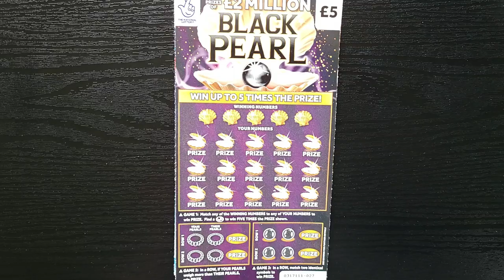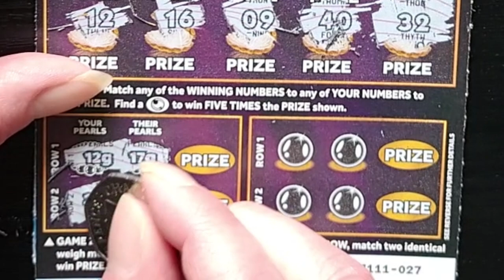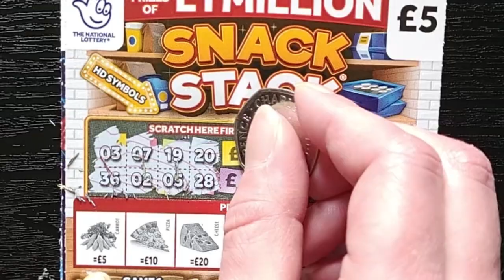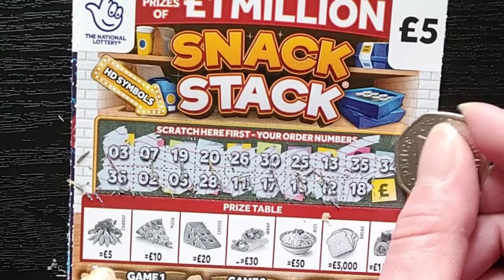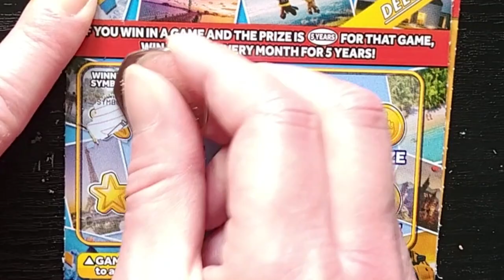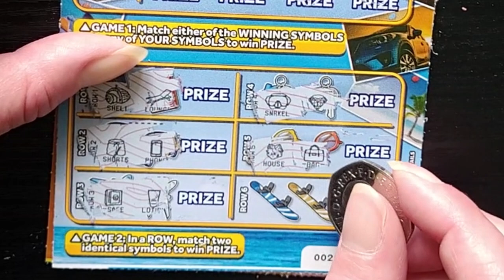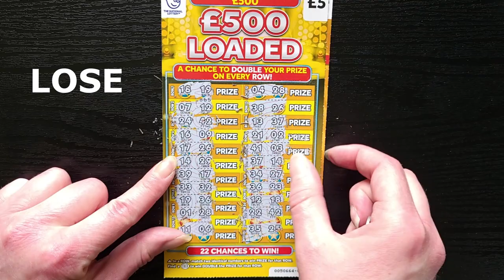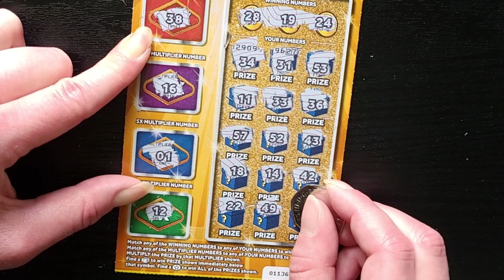£30 Mix of National Lottery Scratch Cards ASMR Scratchcard ScratchOffs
In play -
£5 - Black Pearl
£5 - Snack Stack
£5 - Cube Smash
£5 - 5 Years For You
£5 - £500 Loaded
£5 - Mega Multiplier